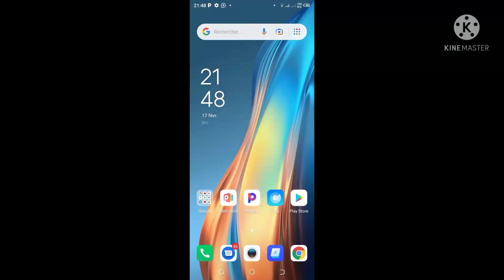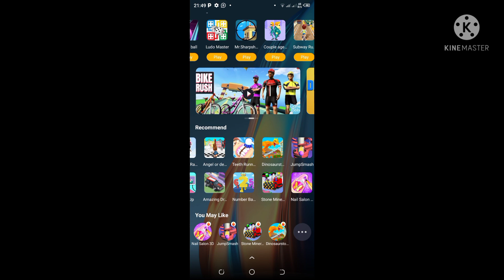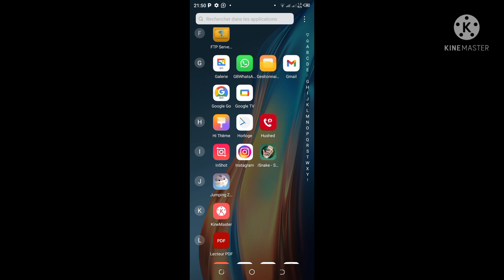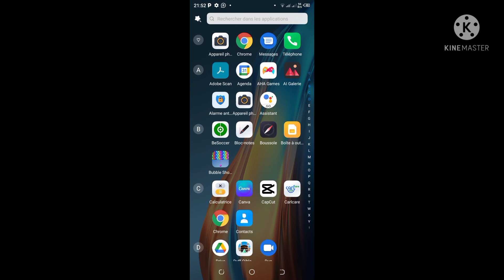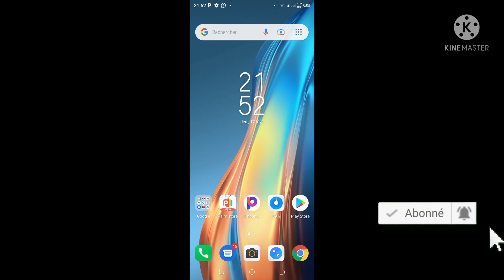Comment d'installer Applications le lanceur HiOS TECNO en wolof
Comment d'installer le lanceur HiOS TECNO en wolof#omzotvTech#tecno#Lanceur#

dans cette vidéo je vous montre Explique comment d'installer le lanceur HiOS TECNO en wolof facilement

N'oubliez pas de commentaire pour tout le suggestions

Abonné à notre chaîne YouTube